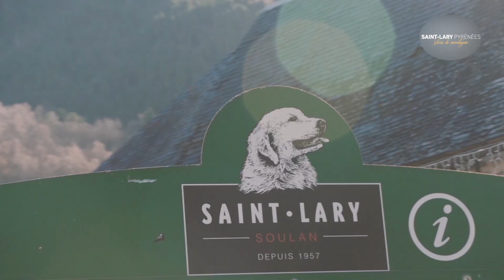Welcome to Saint Lary, French Pyrenees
Saint Lary is a chic and lively Pyrenean town in the French Pyrenees with a large ski area of 100km of pistes on offer.